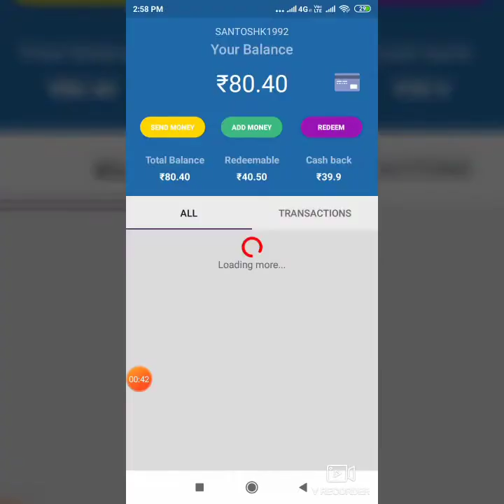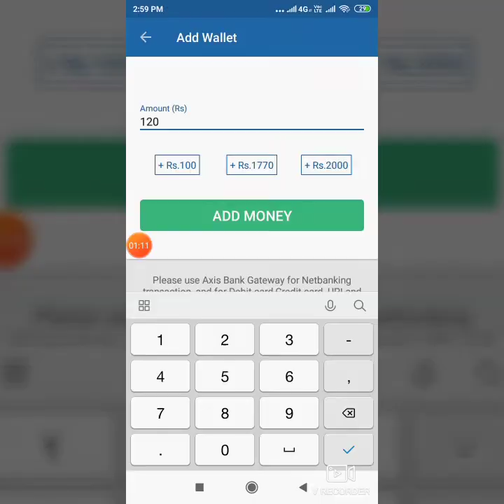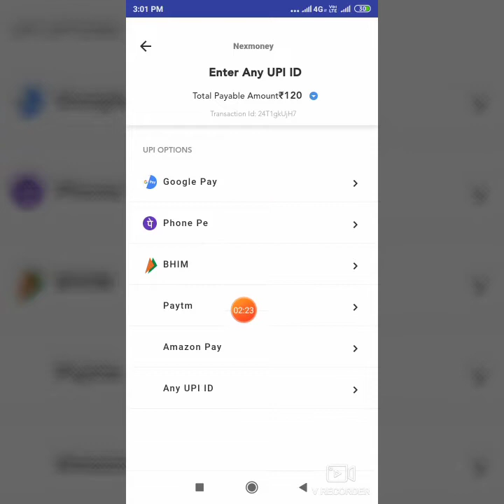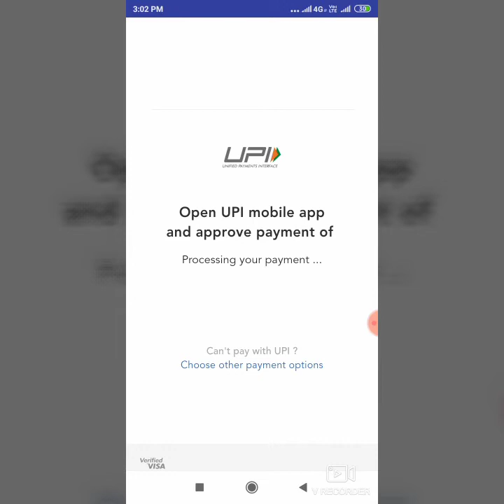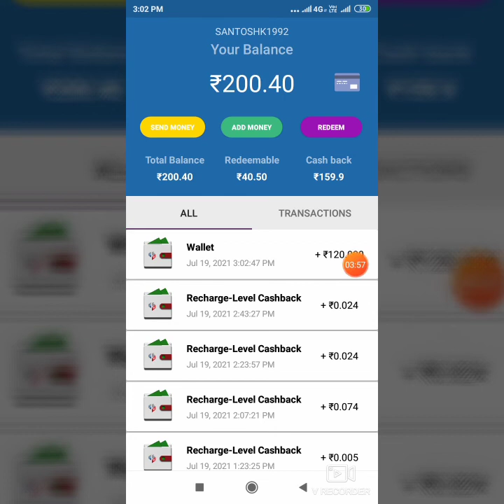# Add money process through Payumoney payment gateway# Nexmoney By Business consultant